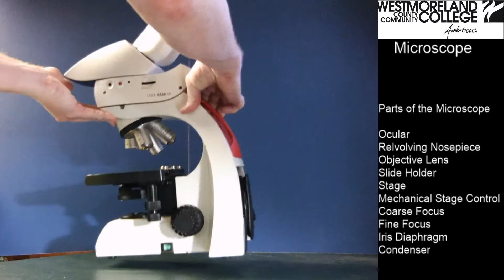Parts of the Microscope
Parts of the Microscope as listed in the SLM